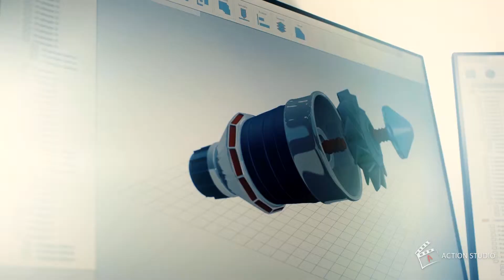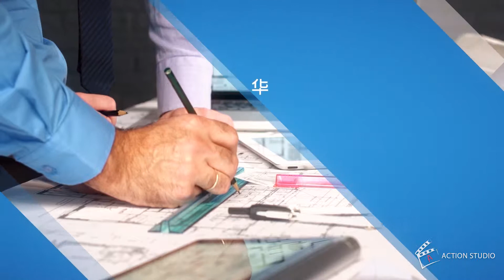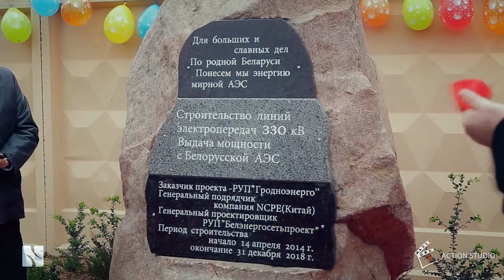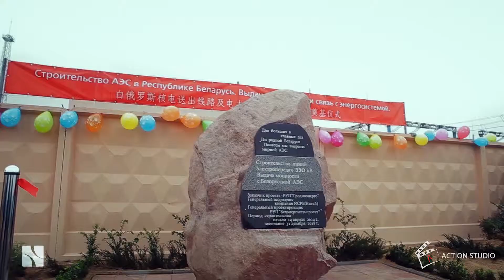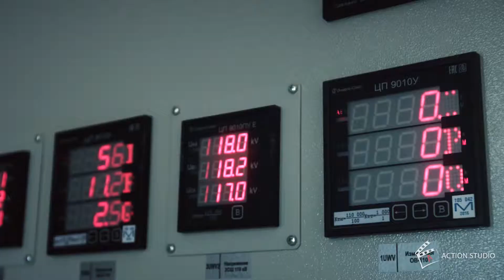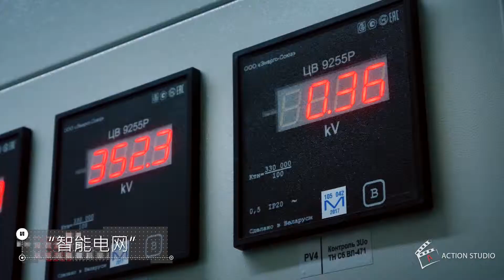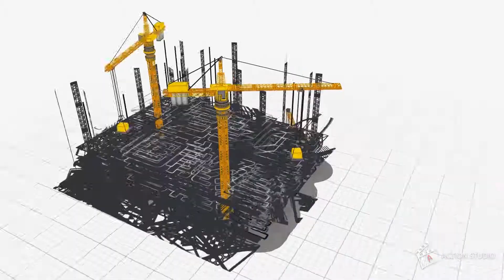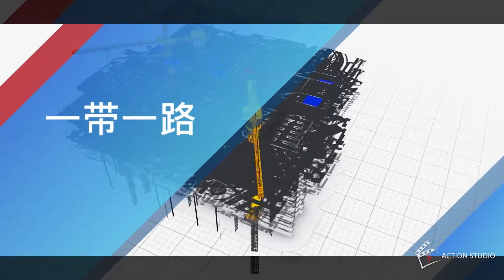示範影片 / 華北能源公司 / NCPE / 2018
短短 11 分鐘內即可了解有關我國電力的所有資訊。
非標準解決方案、智慧網路和未來技術。
能量系統如何運作？該項目聯合了哪些地區和國家？ NCPE為白俄羅斯最大能源項目 – 白俄羅斯核電廠的開發與建設做出了哪些貢獻？今天正在討論什麼未來計畫？ 您可以從 Action Studio 的特別影片中了解這一切。